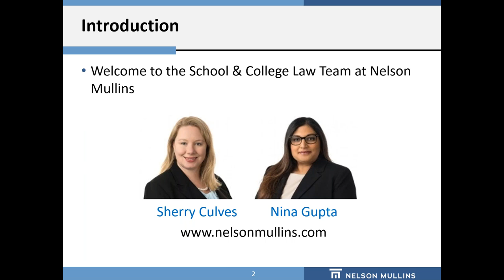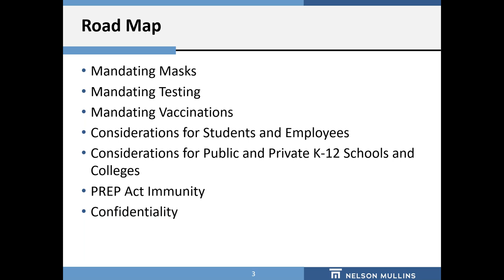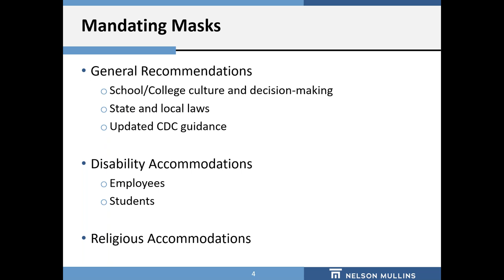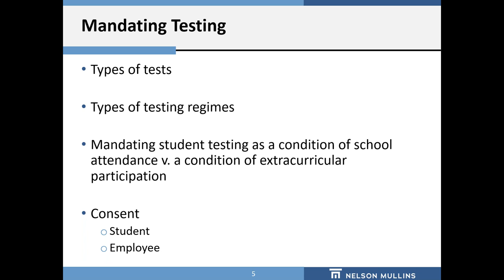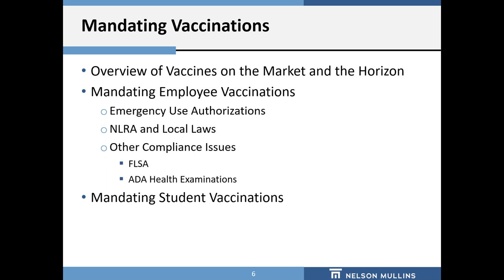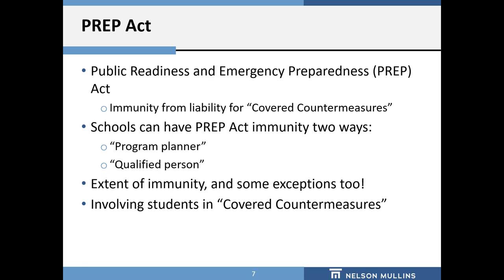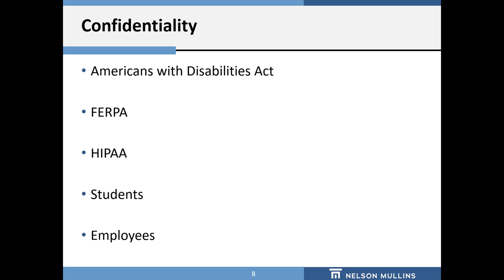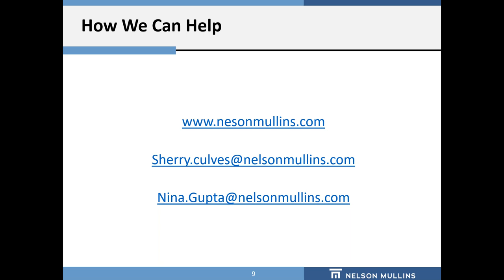Mandating Masks, Testing, and Vaccines at Schools and Colleges in the Age of COVID-19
As schools, colleges and universities grapple with increasing demand for safe in-person learning environments among continuing COVID-19 health and safety challenges, education leaders Sherry Culves and Nina Gupta held a webinar questioning “how far we can go” in mandating compliance with safety measures.

This complimentary webinar focused on whether your school or college can legally mandate that staff and students:

Wear masks
Be tested for COVID-19
Get vaccinated